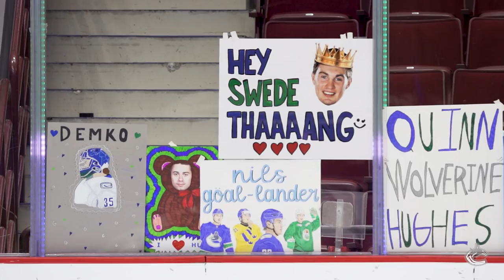Nils Höglander - Rookie Season Reflections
An immediate impression. With an unconditional work ethic and undeniable skill,  Nils Höglander makes his presence felt. A rookie season in a foreign country during a global pandemic is no easy feat, but this Swede is making the most of his opportunities.